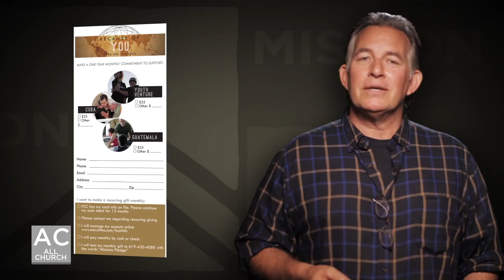Church Announcements 6.27.15 Foothills Christian Church